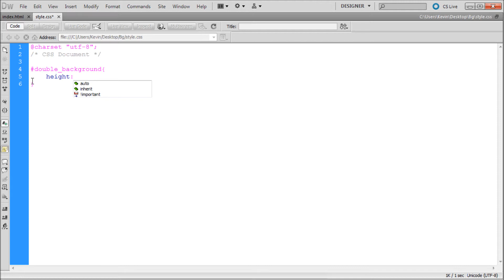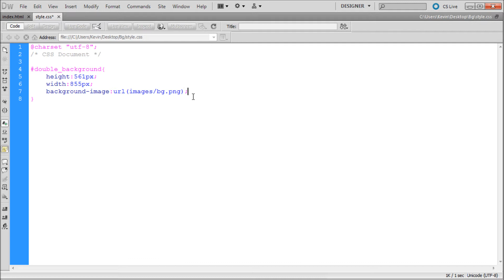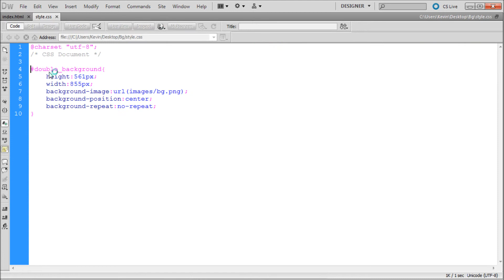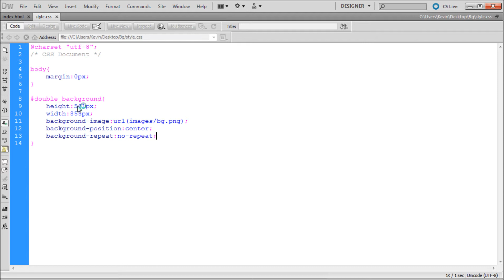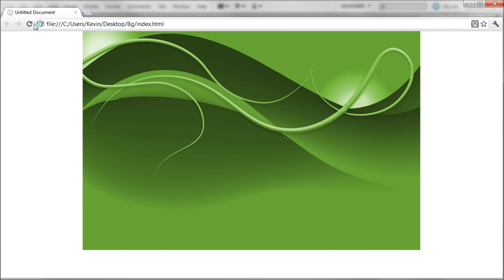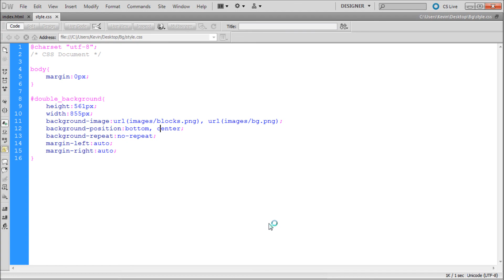Dreamweaver Tutorial: Double Background Images with CSS -HD-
In this tutorial, you will learn how to use more than one background image on the same element with HTML and CSS.